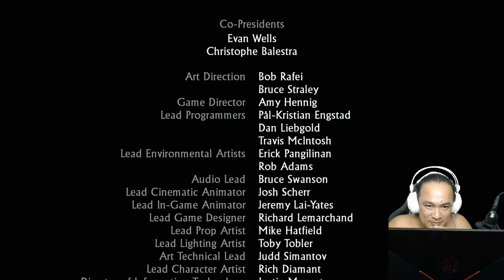Showdown: Game End | Drake's Fortune | Uncharted Collection | PlayStation 4 (PS4) Gameplay 10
Jump into the perilous journey that kick-started the legendary escapades of NathanDrake. Hunt for the lost treasure of ElDorado, with the help of courageous journalist ElenaFisher and Drake’s mentor and friend Victor “Sully” Sullivan.